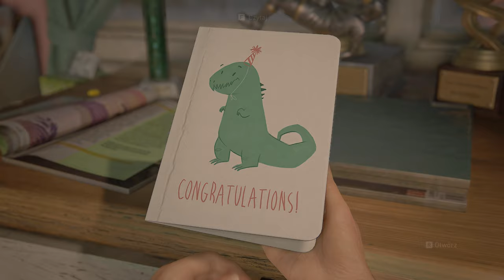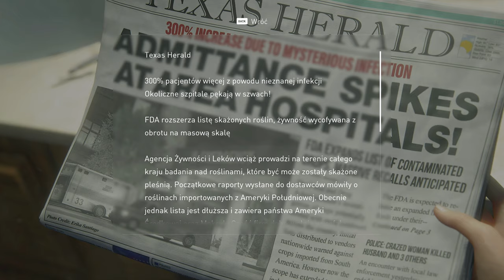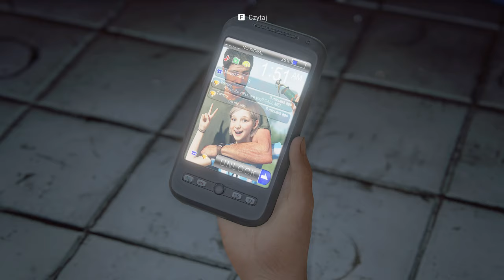The Last of Us Part I - 01 Początek epidemii 4k/60p